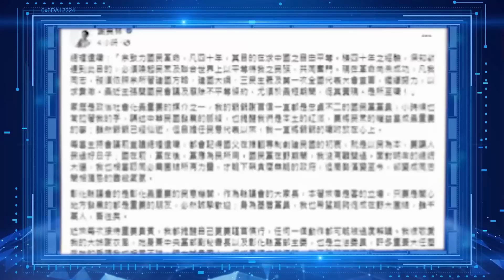蓝营内斗升级！欧崇敬：郭台铭放弃独立参选！改口说要促进“非绿大联盟”